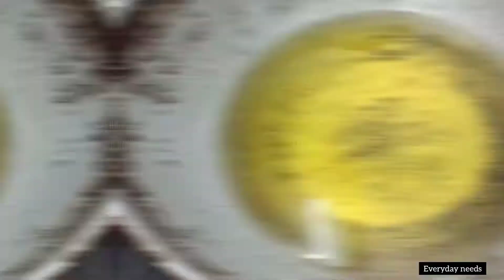கீரை போண்டா / keerai bonda recipe in tamil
Hi fam ..

Today we will see how to make  keerai bonda recipe in tamil

Need more support for our channel...